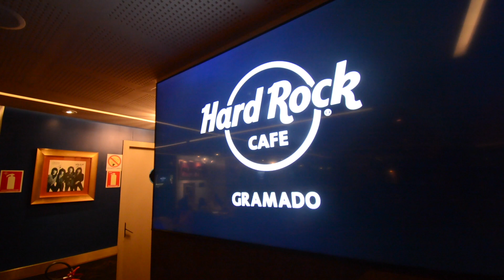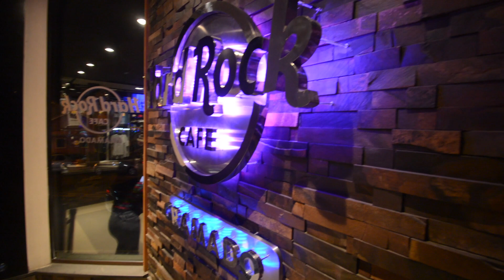Hard Rock Cafe Gramado - Viagem Gramado e Canela - parte 7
Nesta continuação da nossa viagem de natal até Gramado e Canela no Rio Grande do Sul, neste vídeo visitamos o mais popular restaurante de Gramado e uma das redes mais famosas do mundo, o Hard Rock Cafe Gramado.

Caso tenha interesse em ajudar o canal, entre na minha loja da Amazon e compre qualquer produto entrando pelo link ao abaixo

Obrigado =)